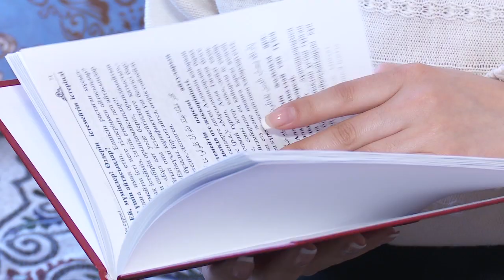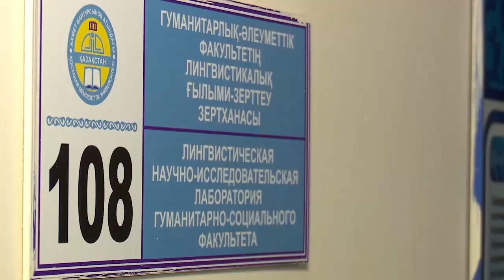Общежития в вузах Костаная